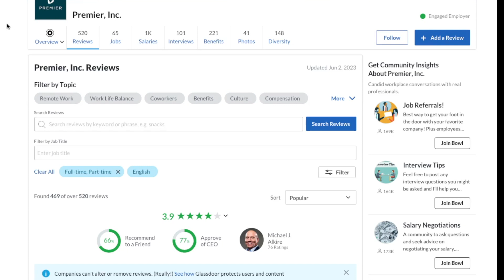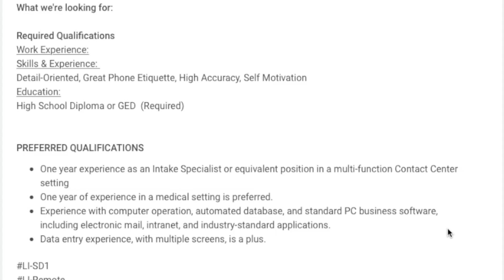Up To $64,000 Year Healthcare Work From Home Job As An Intake Specialist | No Degree Needed | USA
This remote work from home job lead would be perfect for someone who has great customer service skills and doesn’t mind talking on the phone. I am sharing a company who is hiring a healthcare intake specialist to work from home and they don’t require any college degree. They also pay up to $64,000 a year. Like to apply are below.